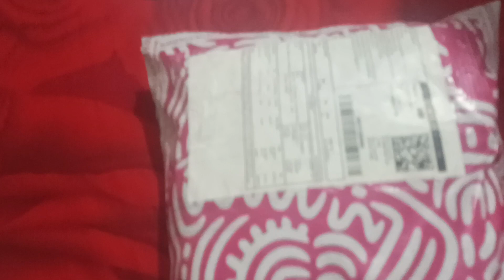trendingshorts viralvideo shivamvlogs viralvideo whatsappstatus vlog